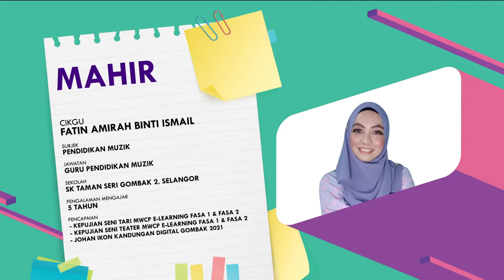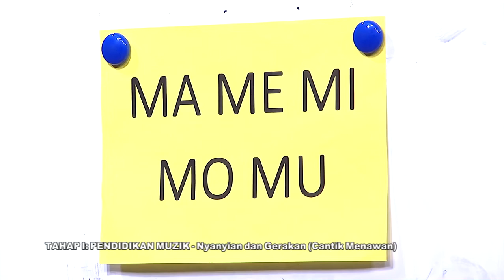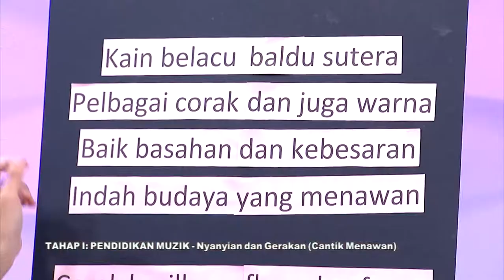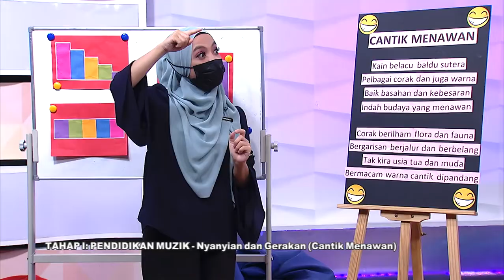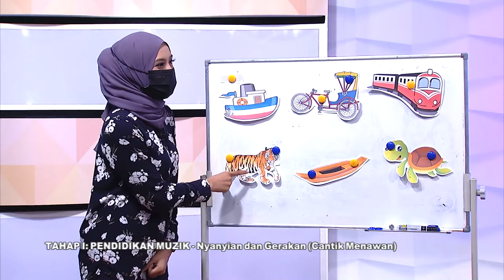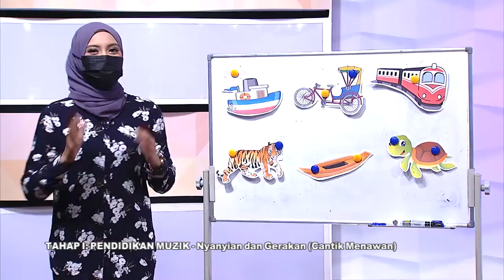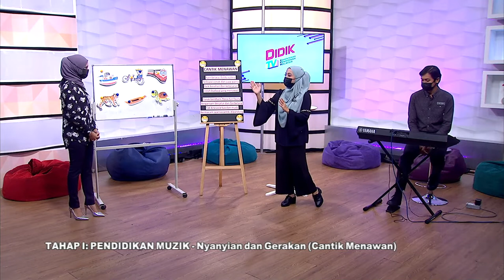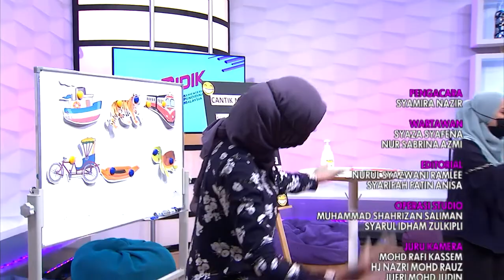DidikTV Mahir Ep 175 Tahap I Pendidikan Muzik Nyanyian Dan Gerakan Cantik Menawan